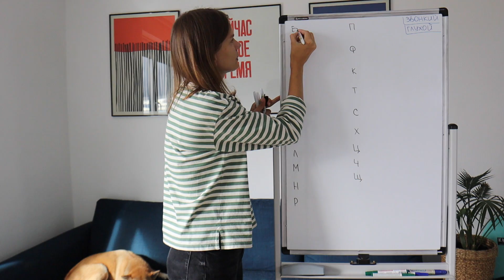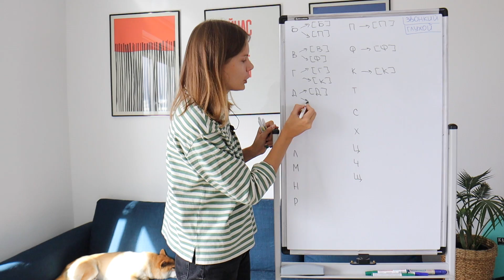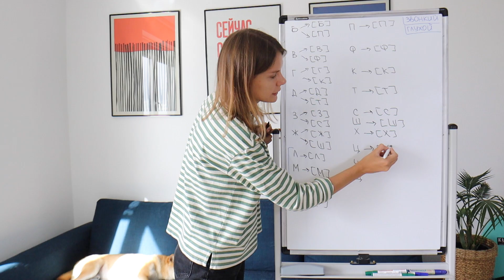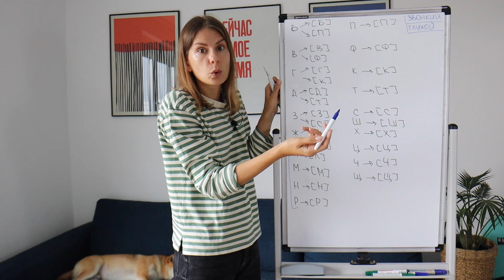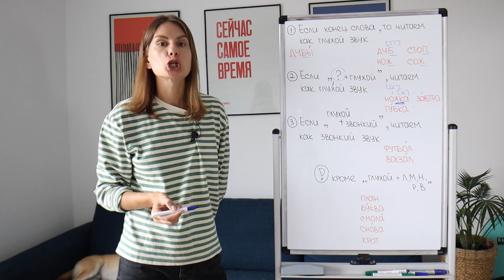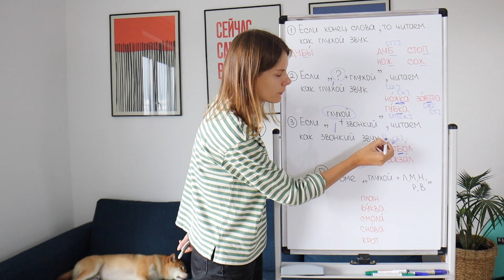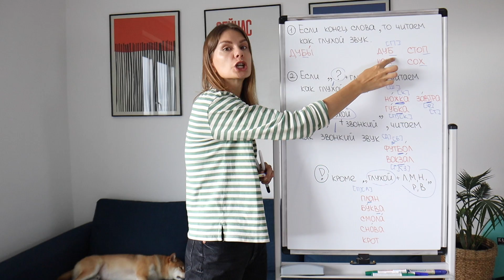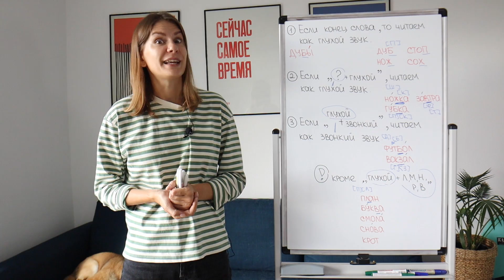Урок 5. Как произносить звонкие и глухие согласные звуки? || Читаем вместе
В этом видео я научу вас правильно произносить звонкие и глухие согласные звуки. Например, вы узнаете, почему слово “дуб” мы должны произносить так [дуп].

Пособие по фонетике:
авторы – Г.А. Абрамова, Н.Н. молотковая
название – "Вводный фонетико-грамматический курс русского языка для студентов-иностранцев. Учебное пособие. Уровень А1"